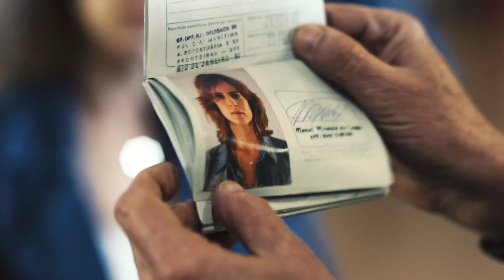Muita Calma Nessa Hora 2 - AMIGAS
Dia 17 de Janeiro nos cinemas de todo Brasil!